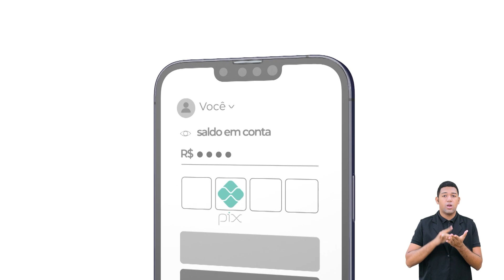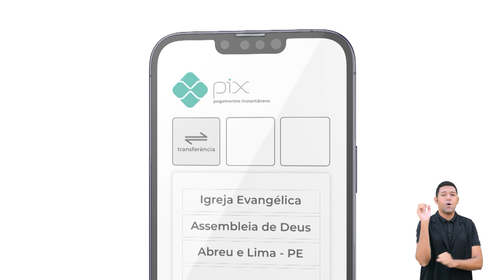EBD - Lição 3 - [Pré Adolescente] - 4º Trimestre de 2023 - 15/10/2023 - Ieadalpe - Vivendo Pela Fé.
EBD On-line - Lição 3 - [Pré Adolescente] - 4º Trimestre de 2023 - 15/10/2023 - Ieadalpe - Vivendo Pela Fé.

Professor(a): Aux. Lucas Santiago - Ieadalpe.

Ou faça através das contas abaixo:
Ag. 3503-3
C.C. 40021-1

CAIXA
Ag. 3122

BRADESCO
Ag. 1058

SANTANDER
Ag. 3295

ITAÚ
Ag. 7474
C.C. 35183-5

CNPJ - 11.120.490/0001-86